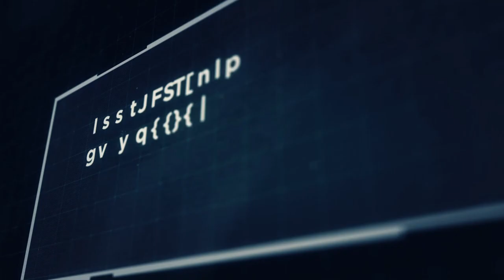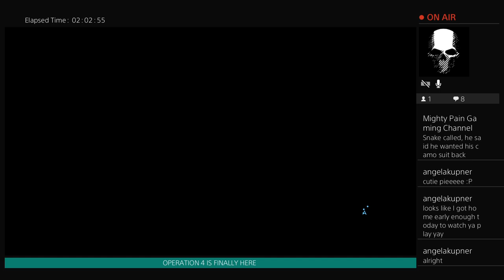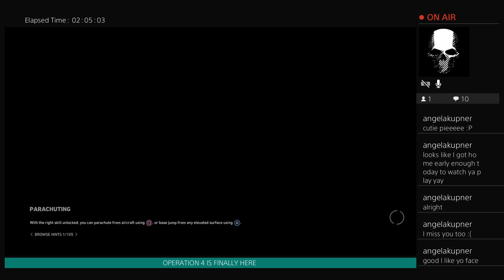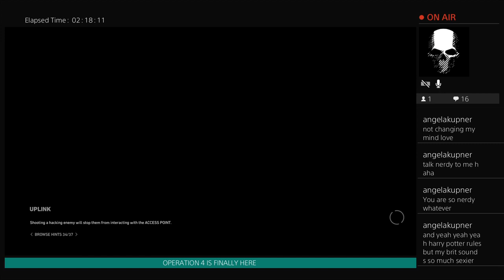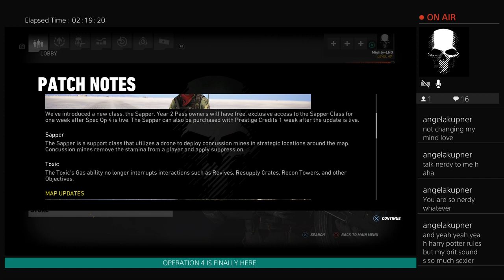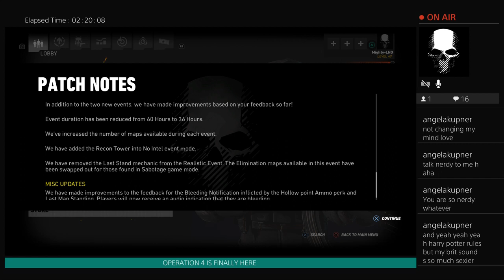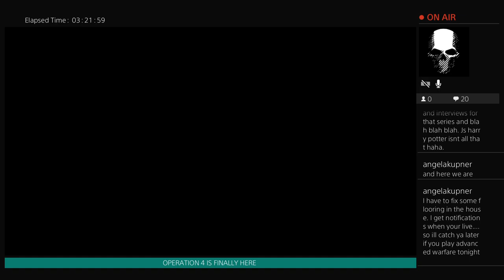Ghost Recon Wildlands | PS4 Version | NEW UPDATE | OPERATION 4 IS FINALLY HERE,NEW CONTENT N MORE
Gaming and Music
I'll b playing games and showing how to Videos and tips on games and adding music that I've produced and videos of me and the rest of the crew known as D.D.C aka A.R.T Recordings

If you would like to add me on Facebook my Facebook is Michael lno Georgiou
And if you would like to join me on any of my streams or just to play with me on any of the games ft my ps tag is.    Mighty-LNO